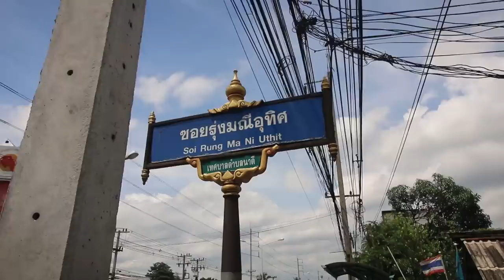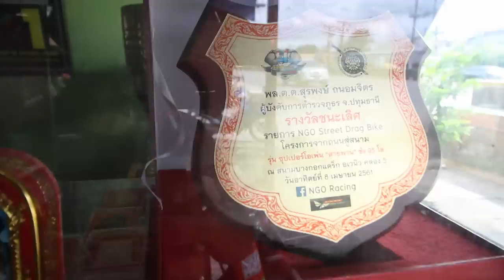Drag bike ไทย ทำไมแรงจังที่อู่ช่างดำกระทิงแดง